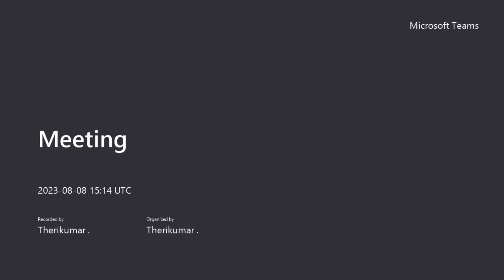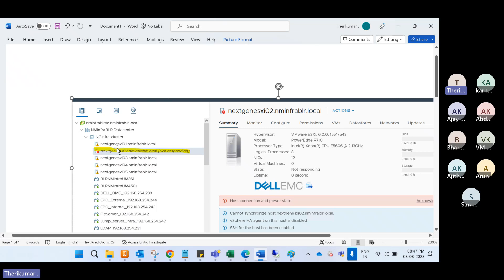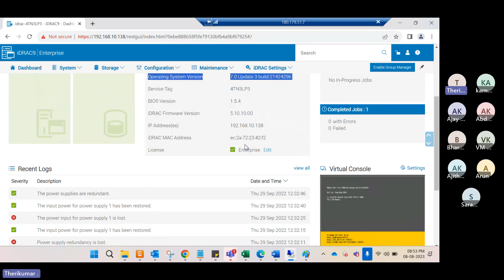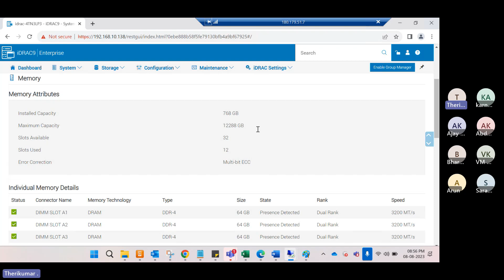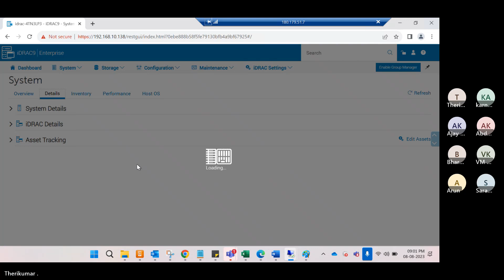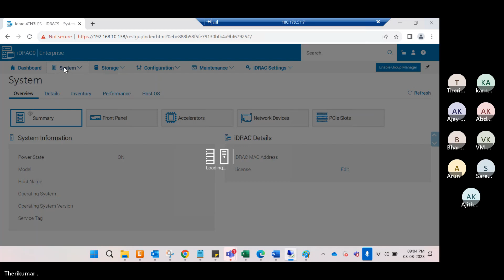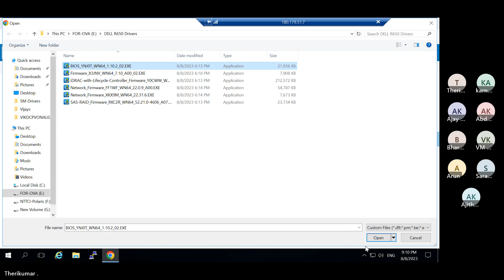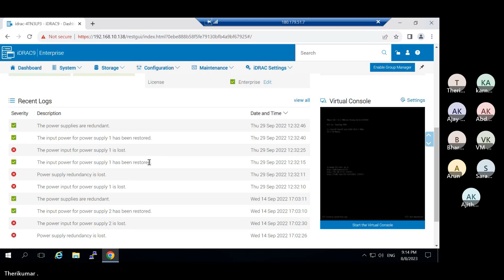Know about DELL iDRAC | iDRAC options explained | Remote console | iDell Remote Access Controller